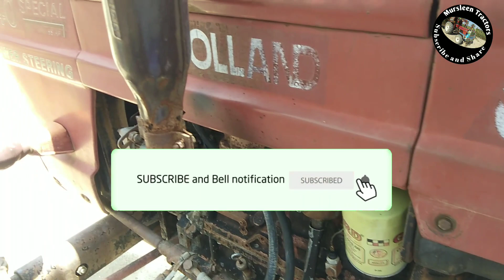Fiat Tractor 640 85hp Model 2005 Sale in Punjab|Tractor Videos|Nh Fait 640 2020|Mursleen Tractors